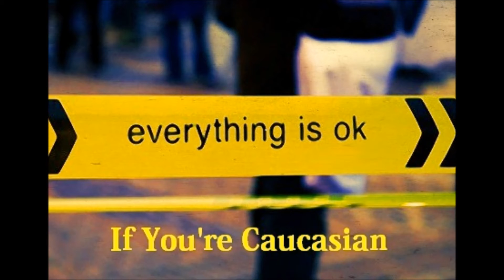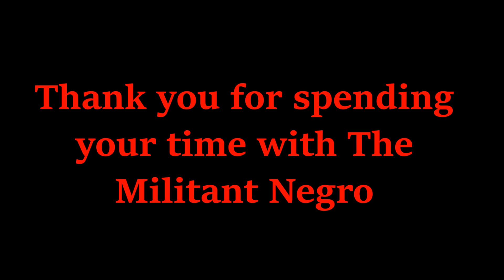Twitter Censorship: A social Media Platform Paradox.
Twitter is a social media platform that frowns on it's account holders who are just a bit too social. Twitter censors accounts that tweet social injustice issues while allowing pedophile, racists & abuser accounts free privilege.

The Militant Negro Network is about facts, truth, and a common sense approach to current events.
WHEN A MAN SPEAKS THE TRUTH WITH NO CONCERN FOR CONSEQUENCES, HE THEN BECOMES A GREAT MAN.

Thank you for taking time to visit The Militant Negro™
YouTube Channel. The Militant Negro™ would greatly appreciate your charitable contribution to The Blanket Of Love For Gaza project, if you are able: